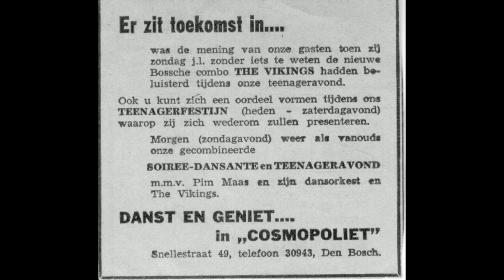Terug naar de Bossche jaren '60 ( Part 1 )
Foto's uit de Bossche jaren 60.Dit is deel 1, er volgen er meer.